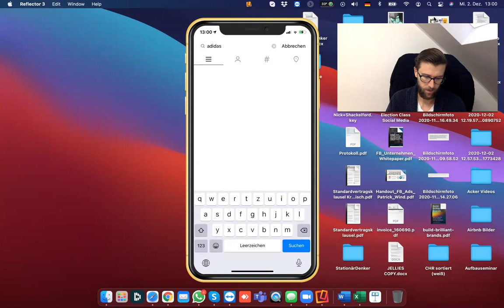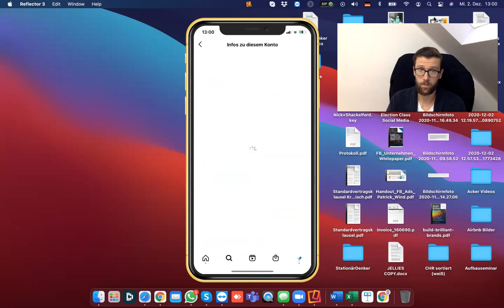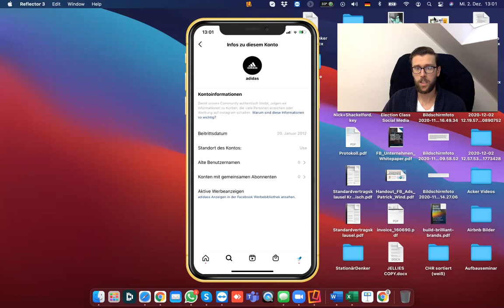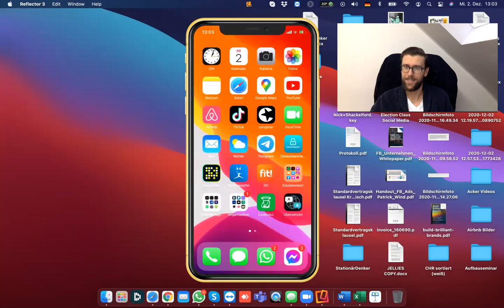Kako Ustediti Pare Sa Instagram?